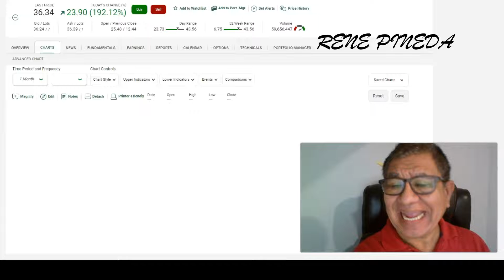REGALO DE NAVIDAD EN LA BOLSA DE VALORES.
MAS GANANCIA EN LAS ACCIONES DE LA MISMA EMPRESA.